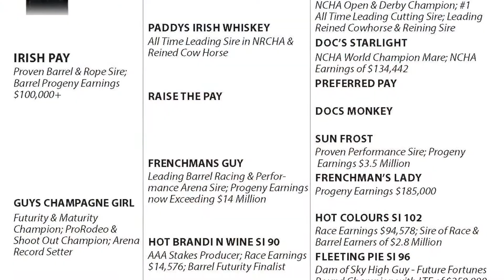Guyz Pay Day - Lot #38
GUYZ PAY DAY | 2017 Sorrel Gelding | Irish Pay x Guys Champagne Girl, Frenchmans Guy | Lot #38

This colt is well suited for the Barrel Racing or Roping Arenas. He rides very nice and is really quick-footed. He is very strong and is started on the barrels and we have roped the hot heels on him. This colt is by the popular Sampson Family Ranch stallion Irish Pay and out of one of our favorite mares Guys Champagne Girl – she excelled from the Futurities to the biggest ProRodeos. She placed at the Ponoka Stampede in Canada and also won the 5-State Breeders Maturity with Nikki Steffes Hansen!